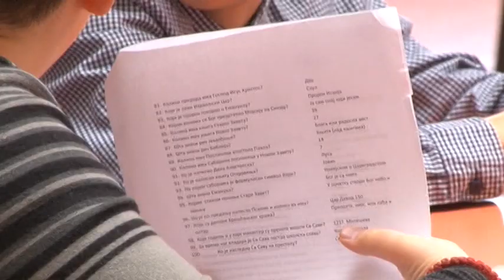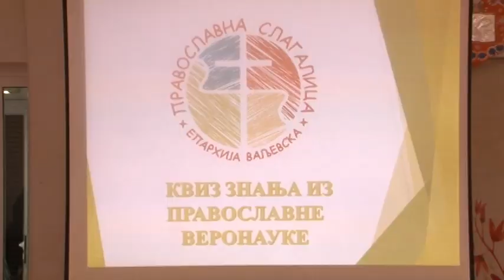Održano takmičenje u veronauci